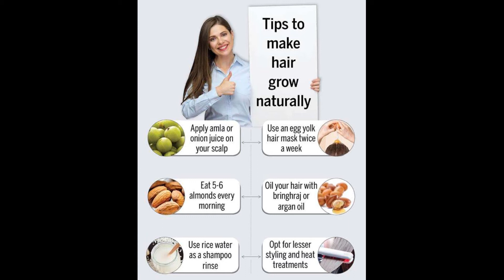WEEKLY TIP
HAIR GROWTH